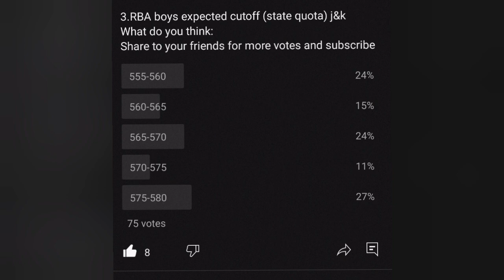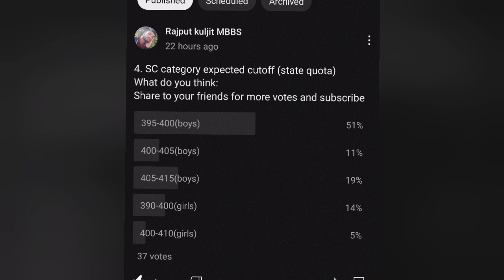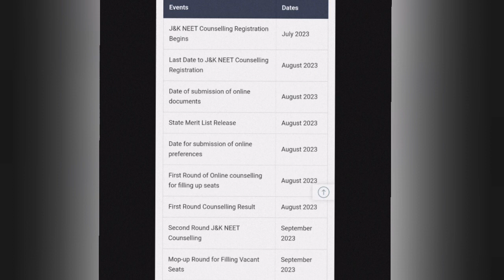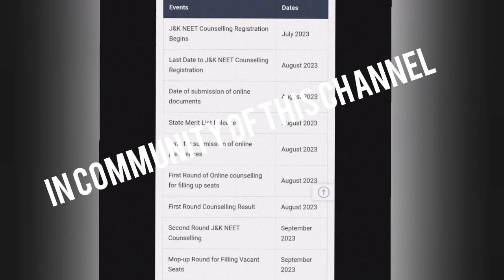Jkneet expected cutoff 2023|| new update on councelling